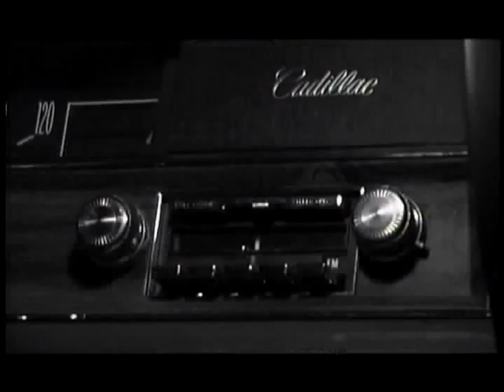LA COSA NOSTRA/STAR RIK MARTINO/AGENT BILL KAISER/HOLLYWOOD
DEADLY ADDICTION A JACK VACEK FILM NOW ON YOUTUBE.COM..ACTOR RIK MARTINO..PRESS AGENTS GLENN GREGORY/ANNA MARIA FIORE BIANCO/LOS ANGELES/CA/USA...1(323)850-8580...